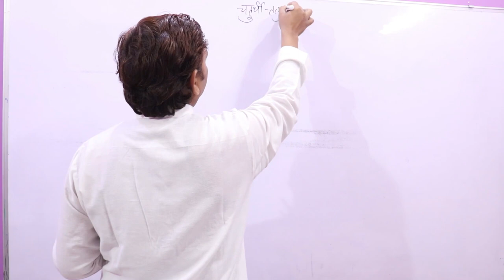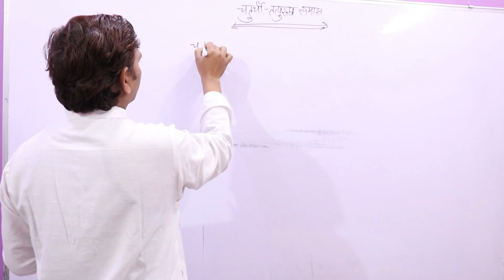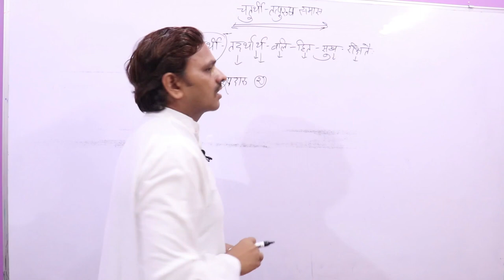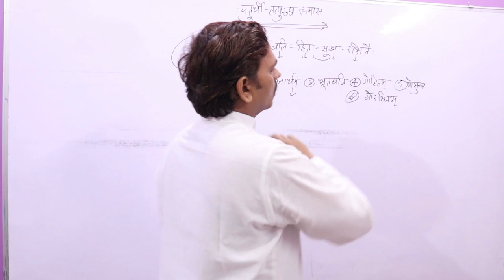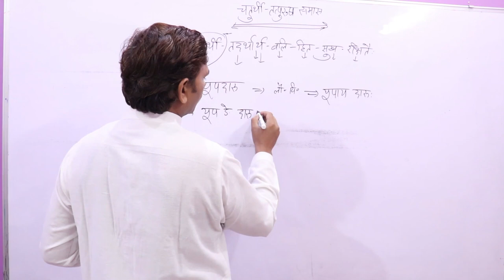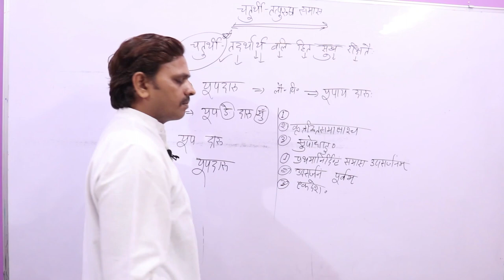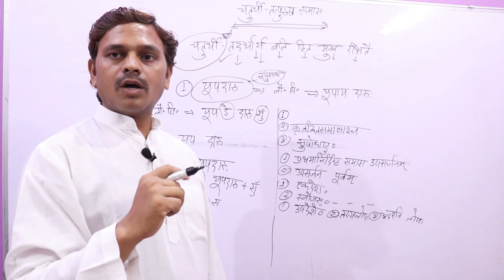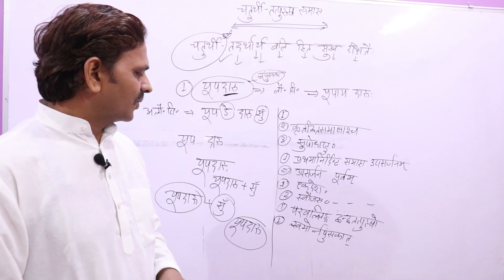04-चतुर्थी तत्पुरुष समास,Tatpurush Samas, Samas in Sanskrit ,Sanskrit Vyakaran,samaas,तत्पुरुषसमास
चतुर्थी  तत्पुरुष  समास,Tatpurush Samas, Samas in Sanskrit ,Sanskrit Vyakaran,samaas,तत्पुरुषसमास

1)Tatpurush Samas
2)Samas in Sanskrit
3)Sanskrit Vyakaran
4)तत्पुरुष   समास
5)समास
6)samaas
7)Sanskrit Darshan

Sanskrit Vyakaran
Samas in Sanskrit
Tatpurush Samas
तत्पुरुष समास